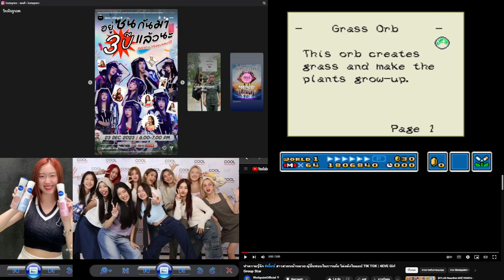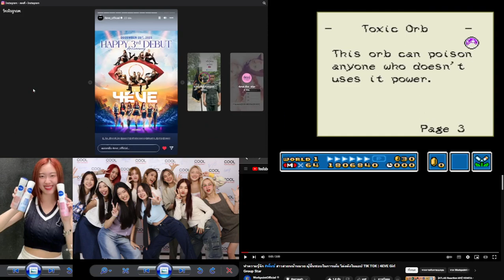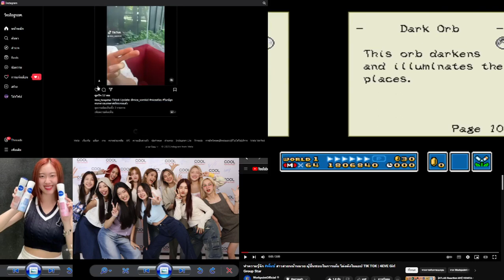NSMW1 The Twelve Magic Orbs Big 2023 763Of763 วันเสาร์ที่ 23 ธันวาคม 2566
Taaom
Aheye
Punch
Jorin
Fai
Hannah
Mind
4EVE

LINE : @XOXOWORK